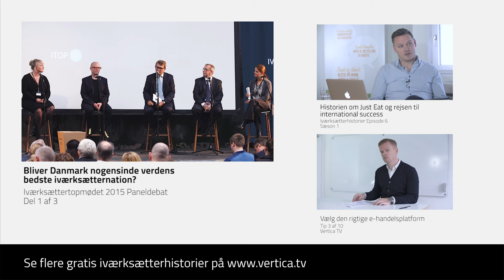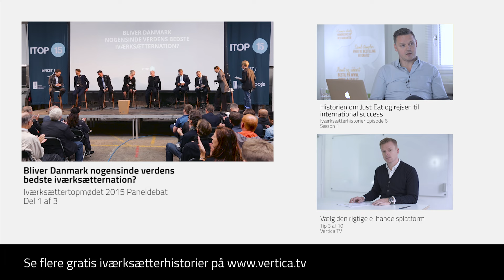iTop15: Bliver Danmark nogensinde verdens bedste iværksætternation? (#1 af 3)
Den 22. September løb iTop15 af stablen i KPH VOLUME. Dansk Iværksætter Forening, Ivækst og Google var partnere på arrangementet. Vertica.tv fik æren af at stå for produktionen af paneldebatten med en række af arrangementets talere.

I denne 1. runde af paneldebatten var emnet: “Bliver Danmark nogensinde verdens bedste iværksætternation?”.

Ordstyrer:
Clement Kjersgaard fra Debatten

Deltagere fra venstre er:
Søren Friis Larsen – Markedsdirektør i Dansk Erhverv
Niels Storm Stenbæk – Underdirektør i Finansrådet
Karsten Mølgaard Jensen, adm. dir. i Ase
Christina Egelund – Liberal Alliance
Rasmus Nordqvist – Alternativet
Troels Lund Poulsen – Venstre – Erhvervs- og vækstminister
Hans Christian Skibby – Dansk Folkeparti
Ulla Brockenhuus-Schack – Partner is SEED Capital

Vertica.tv leveres af Vertica – læs mere på og følg os på LinkedIn - Så får du besked, når vi publicerer nyt.